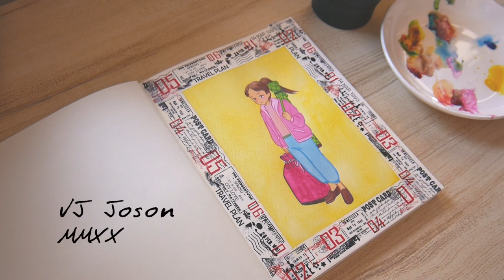Miss VJ paints: "No Kendo" Gouache Painting